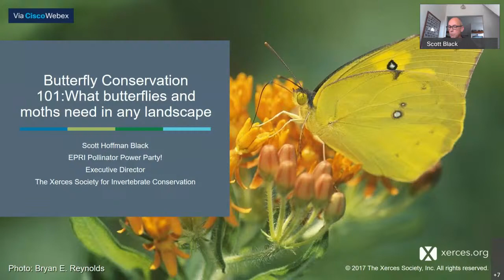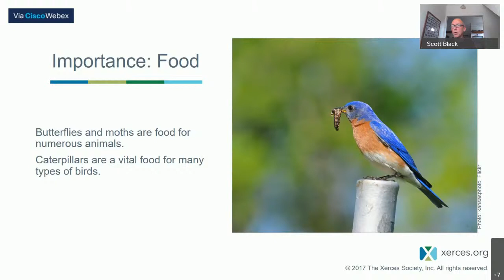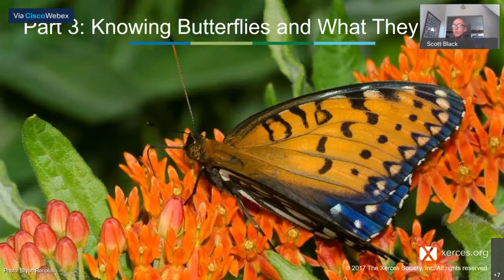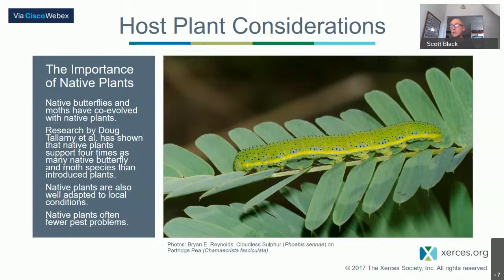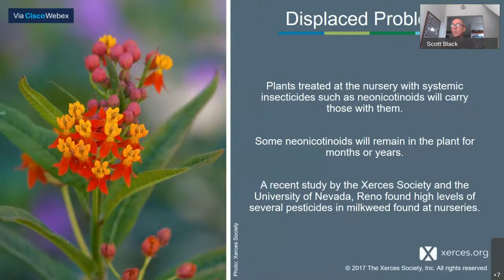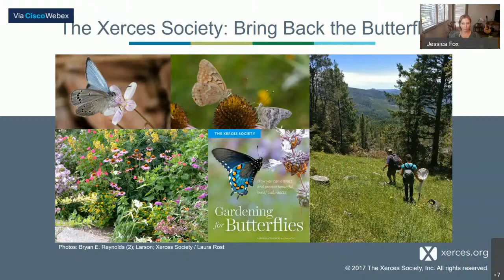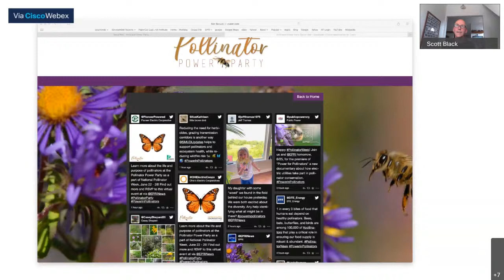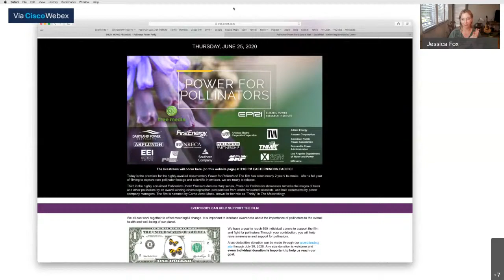Butterfly Conservation 101 - Scott Black Expert Lecture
Scott Black, an internationally renowned conservationist and executive director of the Xerces Society.
Scott’s talk will provide tips for starting your own butterfly garden from his book Gardening for Butterflies. How You Can Attract and Protect Beautiful, Beneficial Insects.